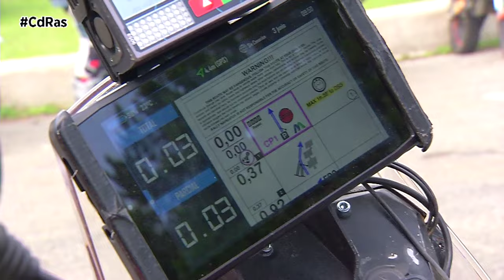PREVIO ADVENTURE MANZANEDA 2024 | By CdRas